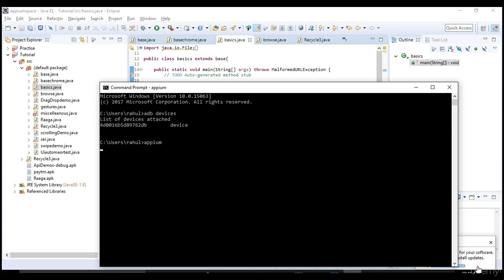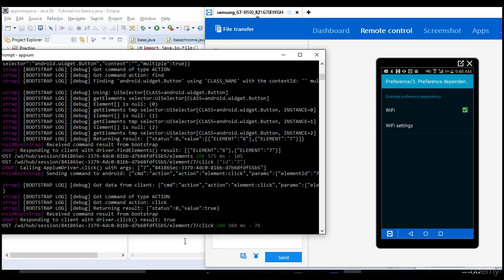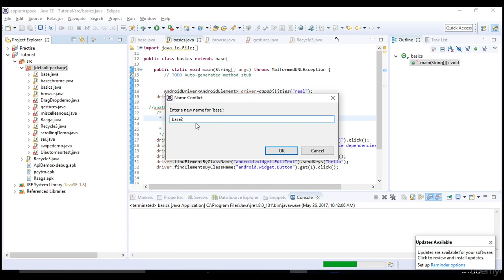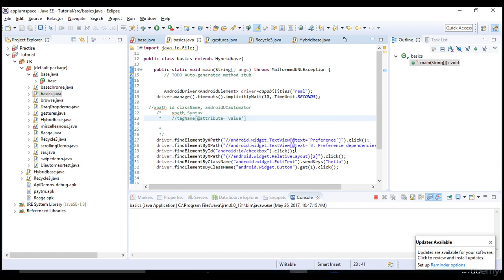35. Exercises on Real device-Native Apps automation | Appium -Mobile Automation Testing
By the end of this course, you will be able to automate any (Native,Hybrid,Web) Apps in Android/IOS using Appium
Thorough Understanding on Appium best practices and reusable utilities for automating Apps on both Real devices and Emulators
Design the Industry Standard Mobile framework from Scratch which is compatible for both Android and IOS Platforms
Implement end to end CI/CD pipeline from scratch using Appium with all framework features like logging, reporting etc
Design Appium Framework with open source technologies like Learn Maven, TestNG, Jenkins, JUnit, Git, Extent Reports and Apache Log4J2
Automate Mobile Browsers like Chrome & Safari with Appium WebDriver Library under hood
You will know the coding standards in writing the most optimized Mobile Automation Scripts
You will be able to create GREAT LOOKING REPORTS using the best advanced REPORTING TOOL
"Last but not least" you can clear any Interview and can Lead Entire Appium Automation Project from Design Stage